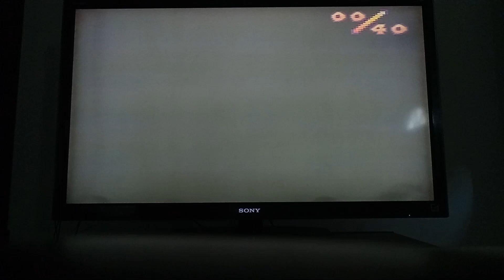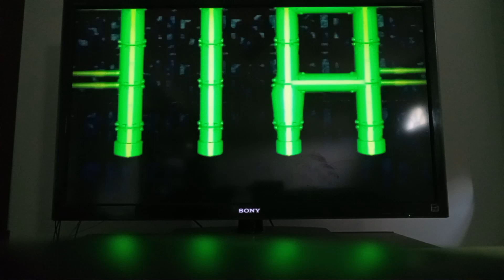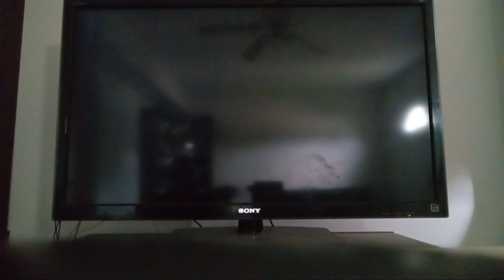Mario party mini game Island mario episode 4